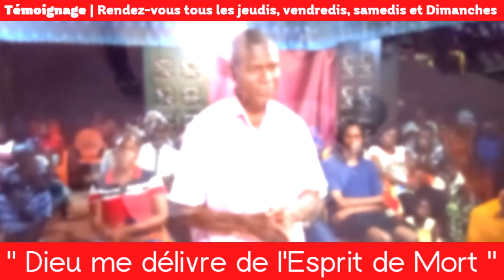🔴TEMOIGNAGE : " Déclaré mort par la sorcellerie, Dieu me délivre de l'esprit de mort "